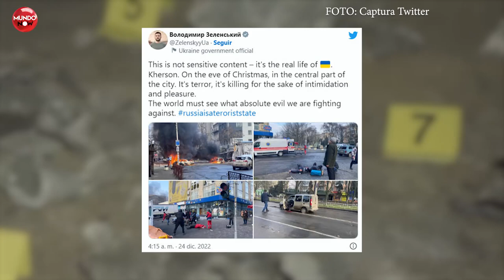Continúan BOMBARDEOS en Ucrania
Continúan bombardeos en Ucrania y la guerra parece no terminar.